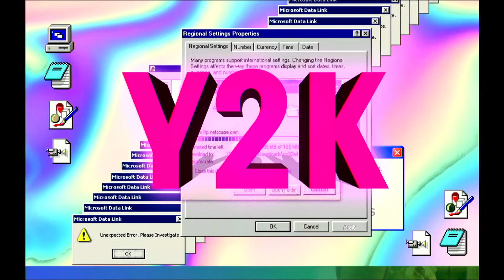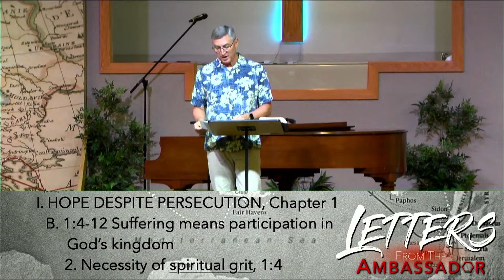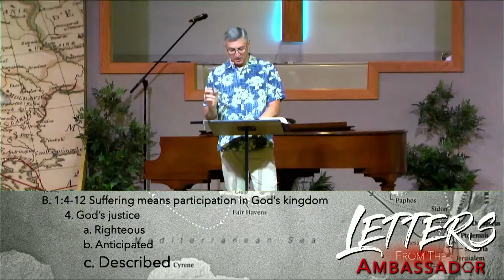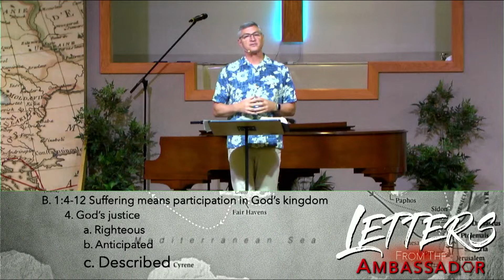Letters, August 8th, 2021 Sermon